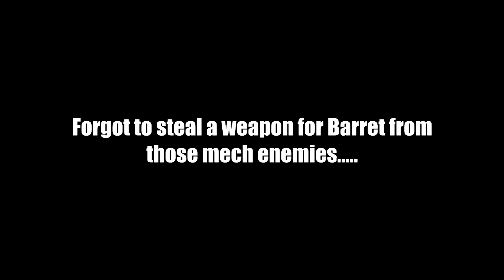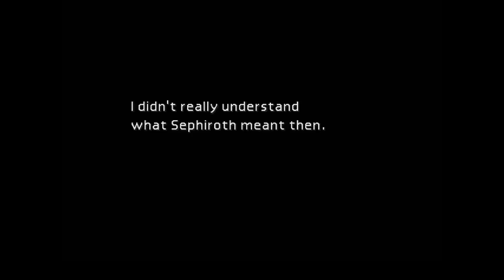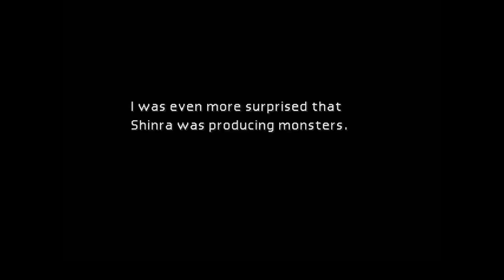Let's Play Final Fantasy 7 Steam Edition - Part 12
Here is part 12 of my Final Fantasy 7 Steam Let's Play!
In this episode. we finally get to explore the world map.
The small town of Kalm is our first stop and when we get there,
Cloud begins his story on Sephiroth and why he is back.
What is the story and what mystery will we find out?